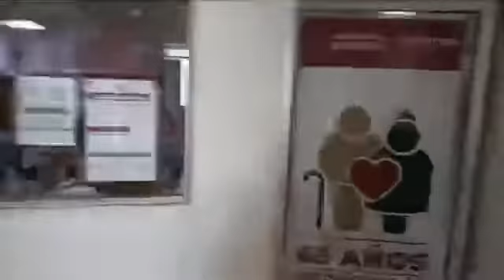Larga fila de adultos para registro a pensión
Esta mañana el centro integrador ubicado en la avista Rigo Tovar de la ciudad de Matamoros, presenta una larga fila de adultos mayores que buscan incorporarse a la pensión de 65 y más.